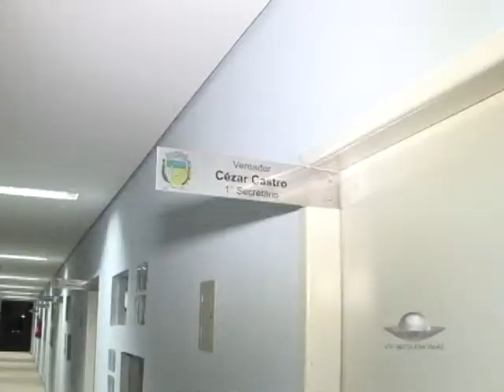ÚLTIMA SESSÃO LEGISLATIVA DO ANO TEM DESPEDIDA E VOTAÇÃO DO ORÇAMENTO 2013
A SESSÃO LEGISLATIVA DO ANO TEM DESPEDIDA E VOTAÇÃO DO ORÇAMENTO 2013